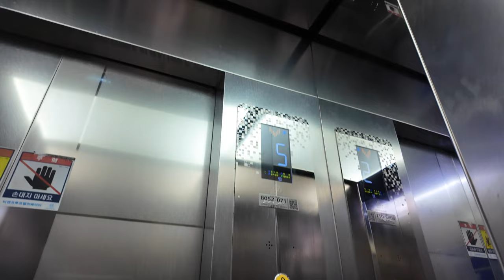[4K 엘리베이터 탑사기] 부산광역시 중구 남포동2가 봉성빌딩 티센크루프엘리베이터 TK-51P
부산 남포동의 큰 길가(구덕로)에 위치한 빌딩 중 한 곳입니다. 정확한 위치는 남포지하쇼핑센터 13번 출구 앞입니다.

▷승강기 소개
엘리베이터는 최초설치 당시 1990년식 기종불명의 승강기를 운용했다가, 2018년 티센크루프엘리베이터(현 티케이엘리베이터코리아)의 기어리스 모델인 TK-51P로 전면교체됐습니다.

최초설치 당시에는 전망용 엘리베이터여서 건물 바깥에 승강로 쪽으로 전망유리가 있습니다만, 비전망용 엘리베이터로 교체되었습니다.

위치표시기는 승장에 오렌지 불빛의 도트 매트릭스 LED 타입, 내부에는 STN-LCD 타입 위치표시기가 적용됐습니다. 저 STN-LCD 타입 위치표시기는 2010년대 중반 '뉴 시너지' 브랜드 출시에 맞물려 선보인 위치표시기였는데, 2018~2020년 경까지 자주 사용됐었다가 TFT-LCD 타입의 '다이나믹 LCD'에 바통을 넘겨줬습니다.

안내방송과 도착 차임은 나오지 않고 있었습니다. 주행 중 별 다른 이상은 딱히 없었어요.

▷부가설명
7층은 자진 생략했습니다.

승강기 고유번호: 8052-071
설치시기: 2018년 1월
 * 교체전: 1990년 3월
교체공사여부: X
용도: 승객용
모델: TK-51P
 * 교체전: 확인불가
형식: 권상식 - VVVF
위치표시기 TYPE: 도트 매트릭스 LED(승장) / STN-LCD(내부)
정원: 8인승
적재하중: 550kg
운행구간: 1 ~ 7층
정격 속력: 60m/min